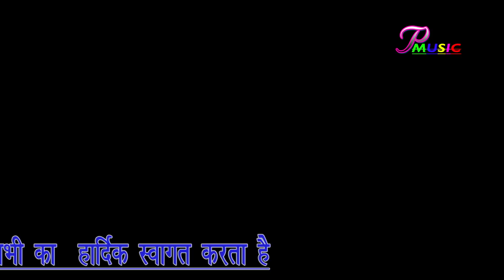रामकृपाल नौटंकी संगीत भाग 14 बे दर्द बाप हरजाइए माई मा की ममता भउजाई पाई संगीत न देखा तो हसरत रहे